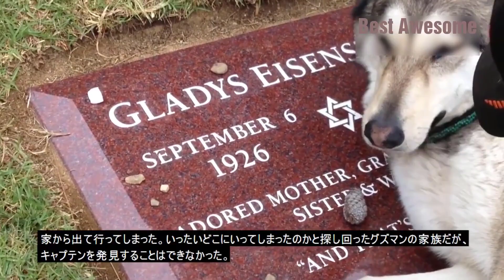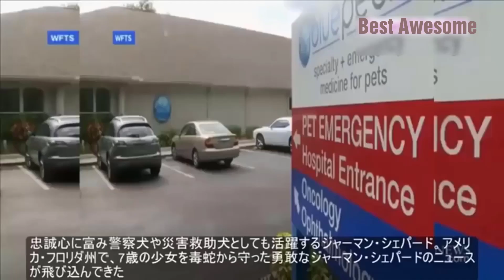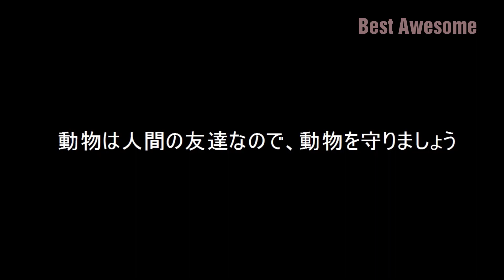2022 世界で起こった犬の感動する話💗心揺さぶられる5の犬の物語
当チャンネルは、動物好きな私が、動物好きな人と、可愛い動物や、おもしろい動物の動画を共有したいがために立ち上げたものになります。

なので、あなたが、動物が好きという事でしたら是非、ＵＰした動物の動画を楽しんで頂ければと思います。

さらに、動物動画の場合、ただ単に「動画を見て楽しかった！」だけでは終わらないのです。
おもしろい動物は、私たちを笑顔にしてくれたり笑わせてくれたりしますが実は、笑顔になったり笑ったりすることは健康に非常に良いのです。

笑うことによって、ストレスが軽減されることも現代の研究によって分かっていますし精神的な健康や、自信を取り戻すこともできます。

さらに、動物は面白いだけではなくストレス社会を生きる私たちを癒してくれますのでこれまた私たちの活力になってくれます。